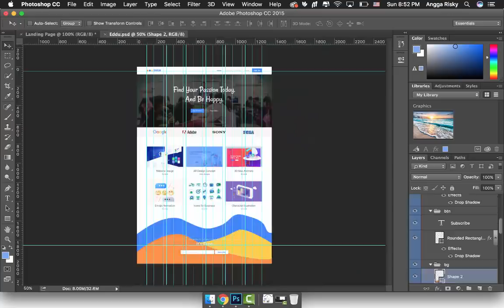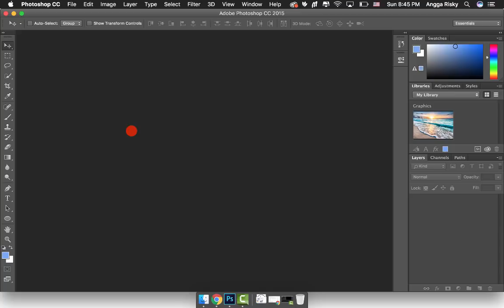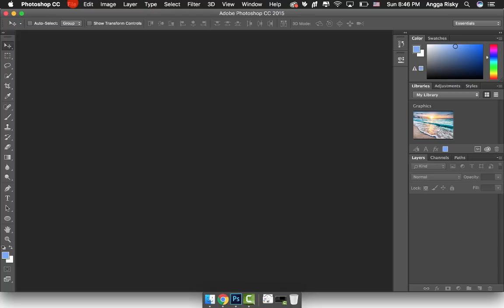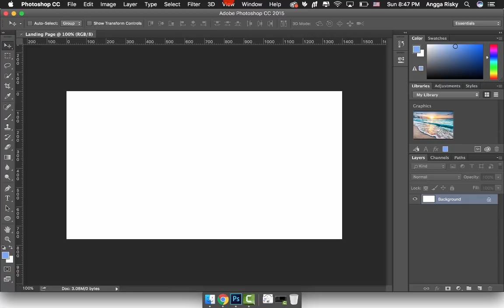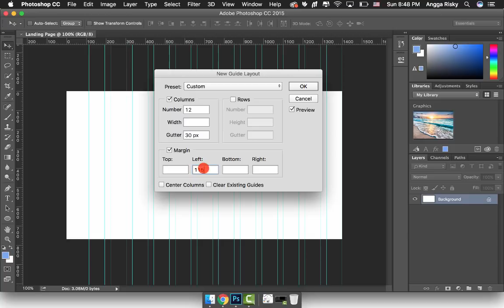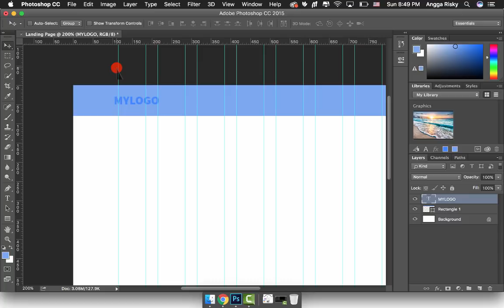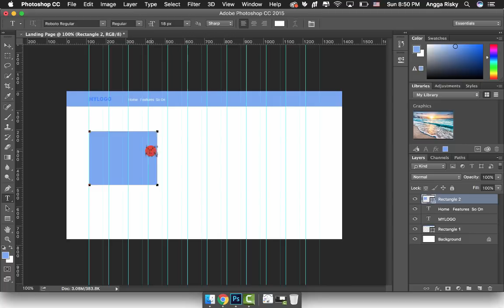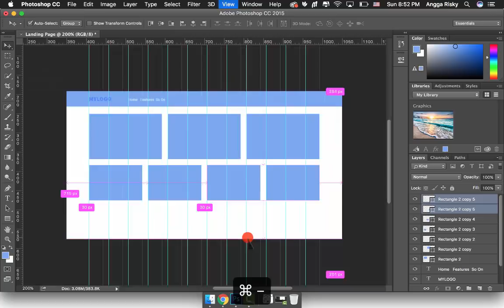How to Create Custom Grid System in Photoshop for Web Design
Bootstrap's grid system is responsive, and the columns will re-arrange depending on the screen size: On a big screen it might look better with the content organized in three columns, but on a small screen it would be better if the content items were stacked on top of each other.

Tip: Remember that grid column should add up to twelve for a row. More than that, columns will stack no matter the viewport.

Grid Classes

The Bootstrap grid system has four classes:
xs (for phones - screens less than 768px wide)
sm (for tablets - screens equal to or greater than 768px wide)
md (for small laptops - screens equal to or greater than 992px wide)
lg (for laptops and desktops - screens equal to or greater than 1200px wide)